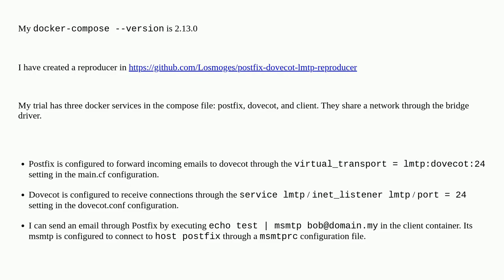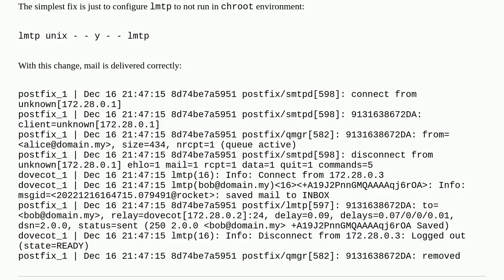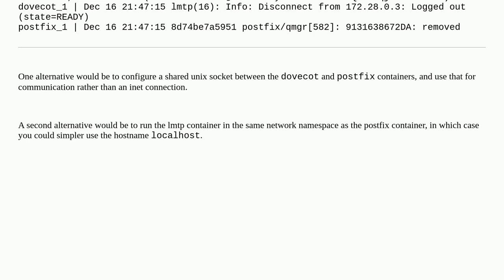Postfix "Name service error for name=dovecot" in docker-compose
A special thanks goes out to the awesome community

  dovecot docker-compose docker postfix